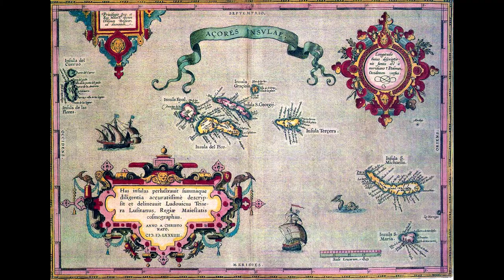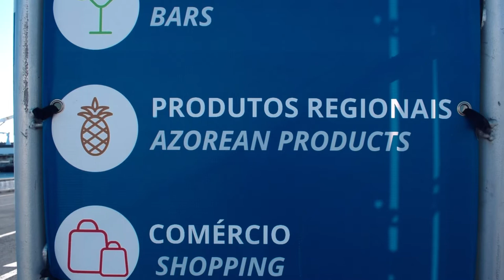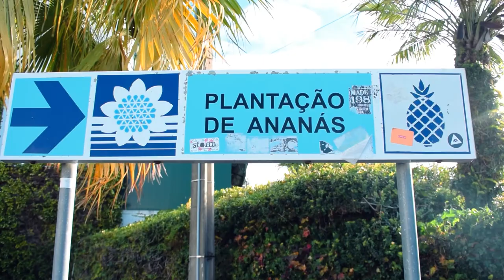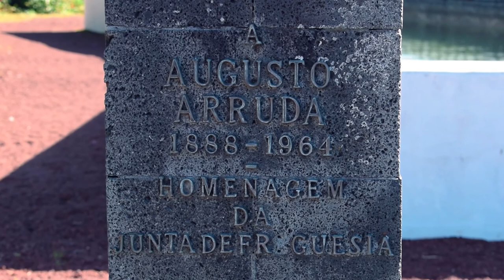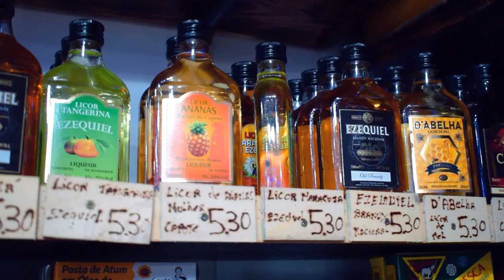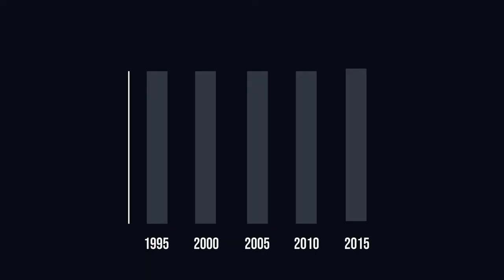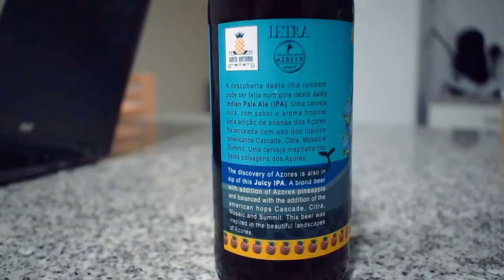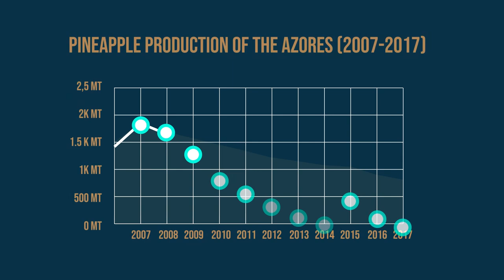Is the sweetest pineapple in the world European? [Documentary]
This new episode is the first video from my new documentary series focused on rare products from the Azores. The pineapple from Sao Miguel, the largest island in the archipelago is a rare gem. This pineapple is among the sweetest in the world, it is organic, 100% European and  is the only commercial pineapple grown in greenhouses. With 150 years of history, the production of this delicacy in the Azores is worth discovering and enjoying when visiting Sao Miguel.

Image credit:
- Old map of the Azores: Abraham Ortelius, Public domain, via Wikimedia Commons
- Trading routes: World_Topography.jpg: NASA/JPL/NIMAderivative work: Uxbona, Public domain, via Wikimedia Commons
- Painting ships: Circle of Joachim Patinir, Public domain, via Wikimedia Commons
- WW1 and WW2 pictures: public domain
- Tobacco fields: Judgefloro, CC0, via Wikimedia Commons
- Pineapple fields: Judgefloro, CC0, via Wikimedia Commons
- Special thanks to Santa Rita Greenhouse villa for letting me use their photos
Check it out if you are interested in accomodations next to pineapple plantations!